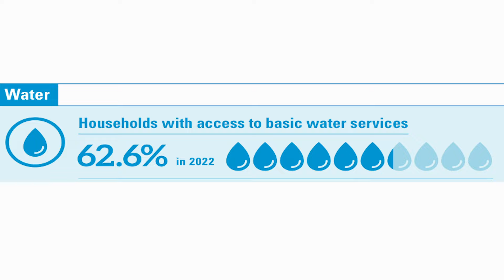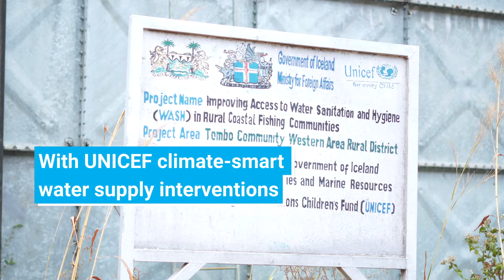Water is life!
Celebrate Sierra Leone's journey towards clean water access with UNICEF's climate-smart interventions, thanks to the support of partners, including The Government of Iceland, the Republic of Korea, FCDO, USAID, and AfDB.

Together we're transforming lives drop by drop.

For every child, easy access to clean and safe water.